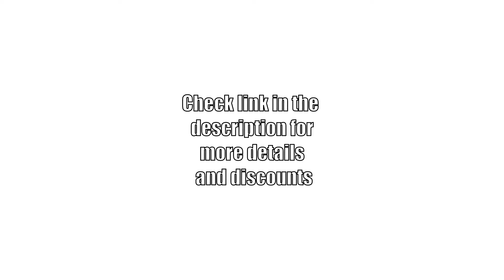Olympus OM-D E-M1 Mark III Black Camera Body